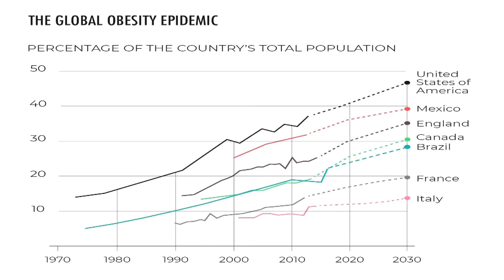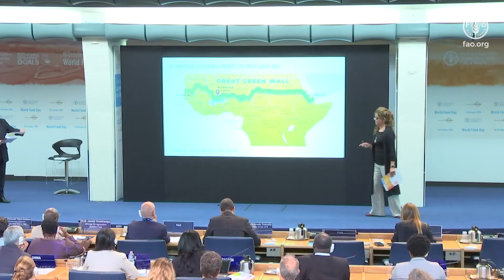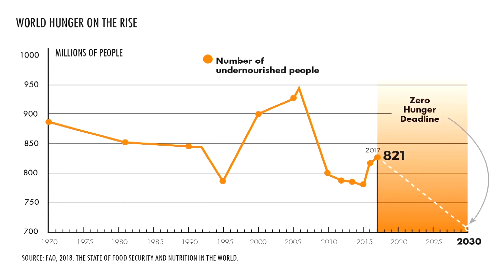World Food Day High-Level Panel - Presenting the challenges faced in achieving Zero Hunger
World Food Day is marked as conflict, extreme weather events linked to climate change, economic slowdown and rapidly increasing overweight and obesity levels are reversing progress made in the fight against hunger and malnutrition. This year's theme - "Our actions are our future: a Zero Hunger world by 2030 is possible" - underscores the urgent need to step up collective efforts to reach the Zero Hunger goal. World Food Day is celebrated in over 150 countries around the world. Speakers at the global World Food Day ceremony in Rome today called for stronger political will and more financial support to end hunger and malnutrition in all its forms, urging the international community to step up its efforts until everyone has enough and quality food.